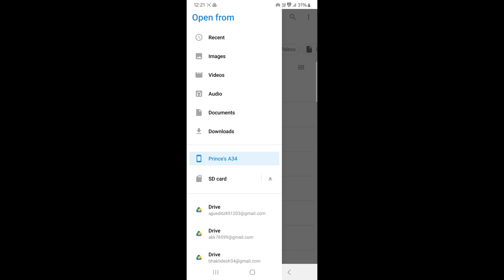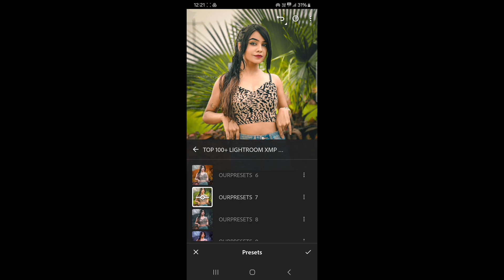Top 100+ Lightroom Presets (All In One) - 2024 Best Lightroom Xmp Presets - Adobe lightroom presets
princetechzone
princeeditingzone
mobile lightroom presets
lightroom presets
free preset
lightroom tutorial
free presets
lightroom editing
lightroom preset
lightroom
preset lightroom
Free presets
lightroom top 100+ xmp presets 2021
make presets lightroom

Hastags:-